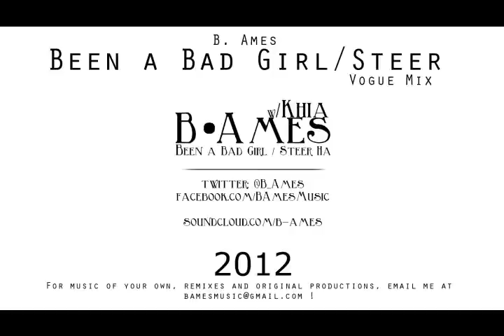Been a Bad Girl / Steer (Vogue Beat) | B. Ames (2012)